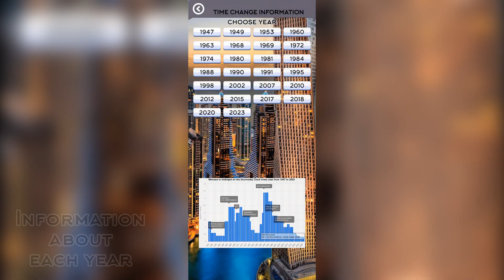Doomsday Clock [Часы судного дня] - Official Trailer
Doomsday Clock on android.